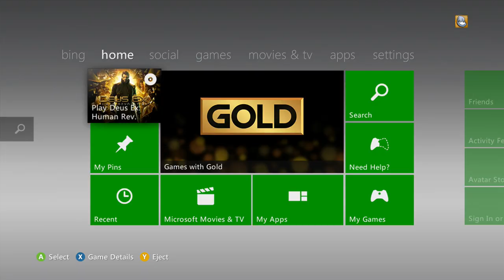Desus Ex Human Revolution (part 8)